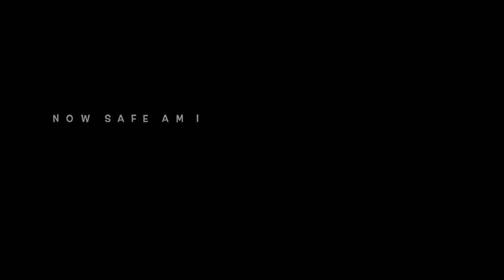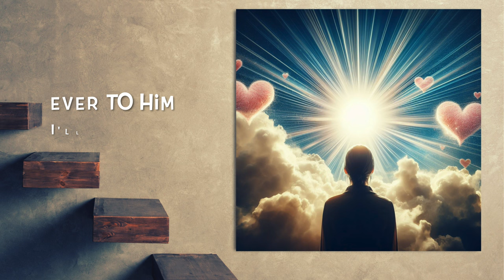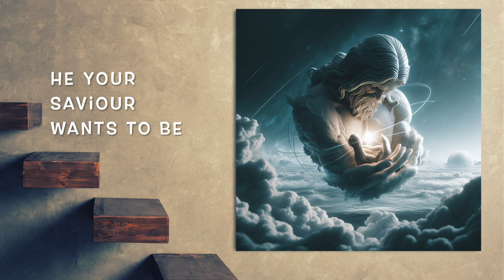Love Lifted Me (backing track)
By James Rowe & Howard E. Smith

Accordion : Corey Pesaturo
Fiddles : Stuart Duncan
Bass : Byron House
Drums : Craig Scott

3/4, 160 bpm, key of G.
Watch out for the double-length "love" and "lifted" at the end of the last chorus. In my demo performance video, I lower the F# on the 3rd beat of the 6th bar of the chorus (the "ed" of "lifted" at the 2nd line of "love lifted me") to an F natural because of the Bm7b5 chord (B, D, F, A) that I'm using there, but you could stick with the F# if you wanted to (a little dissonance never did anyone any harm).

0:00 Intro & Verse 1
1:21 Verse 2
2:33 Verse 3